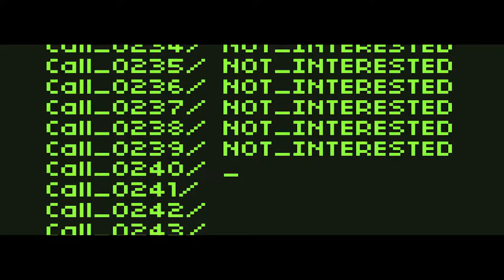Cheeky Gorgonzola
Telemarketers are not very good at discussing ideas. With Social Telemarketing, by Cheeky Gorgonzola, we discuss ideas and bring you fresh insights to make you a truly customer driven company.
Social Telemarketing, with Cheeky Gorgonzola.